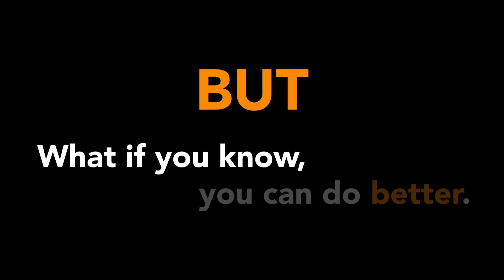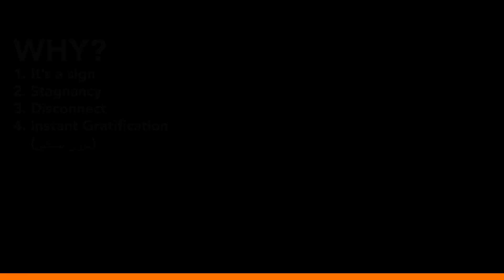Phasi Zindagi Say Kaisay Niklain? | 0019 Saifoo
This is a heartfelt video for all my viewers feeling low in life. here are a few points that could help you change how to pick yourself up.

Hi everyone! I'm Saif - people call me Saifoo!
I'm  20-something years old based in Hamburg, Germany☀️ I make all sorts of videos, mainly related to being a software engineer, productivity and personal grooming. 🤍

✨ v i d e o   t a g s  ✨

✨ Timestamps: ✨
00:00 Intro
01:21 Mein Kaisay Nikla
03:21 Why this happens?
04:41 How to fix it?
06:57 Summary